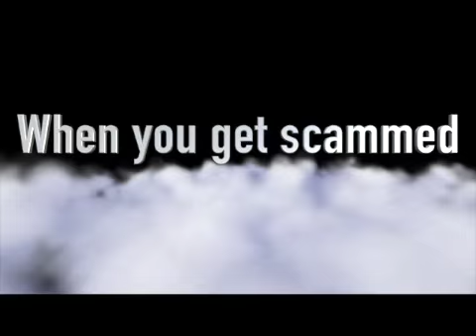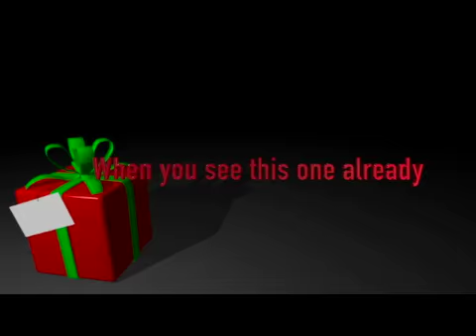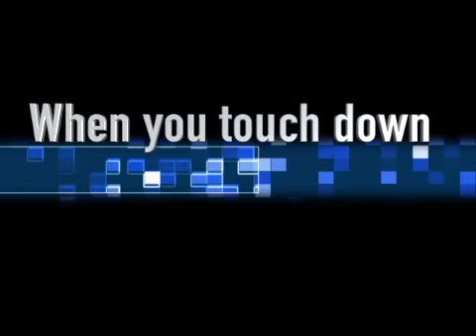"When"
New Santana Short  "When"